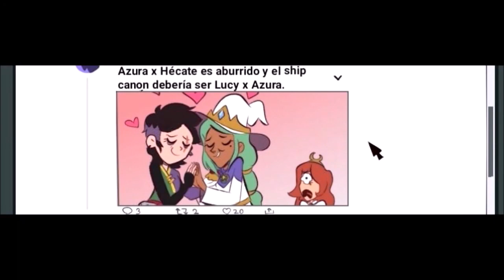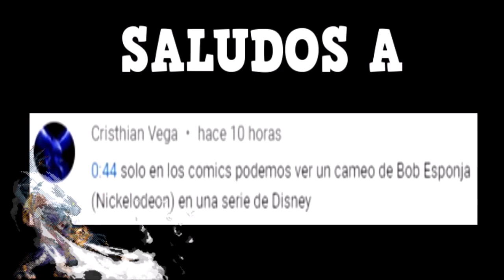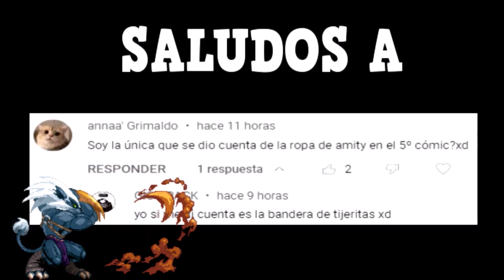THE OWL HOUSE COMICS EN ESPAÑOL - Lumity - PARTE 209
Y aca les traigo otra recopilación de comics de owl house, de parte de moringmark, espero que los disfruten, nos vemos en un proximo video, cuidense, chao.